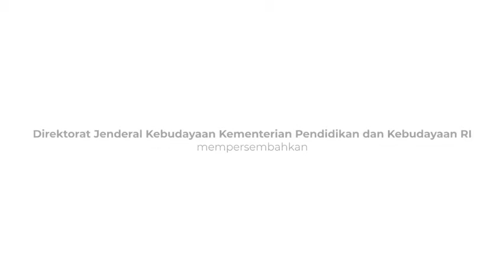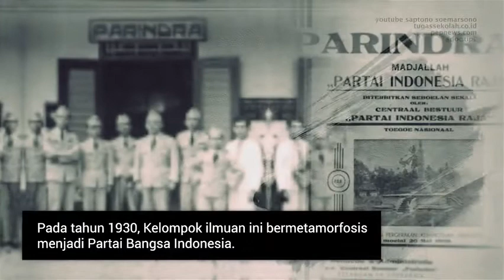Dr. Soetomo 1888-1938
Sahabat Budaya, kali ini kita kupas tokoh perjuang yang terkenal dengan pergerakannya yang bernama "Boedi Oetomo",  Dr. Soetomo 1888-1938. Semoga Menambah pengetahuan kita tentang tokoh-tokoh bangsa.